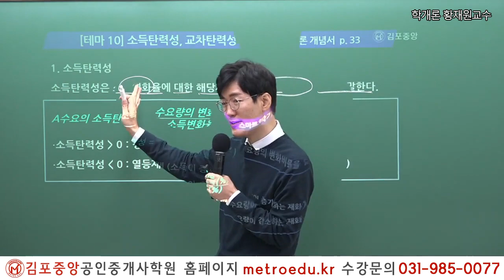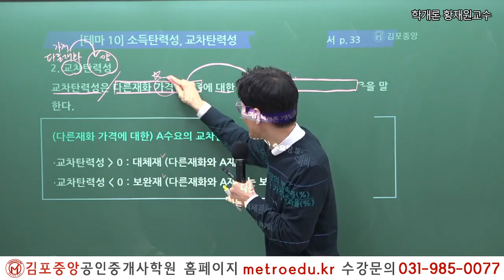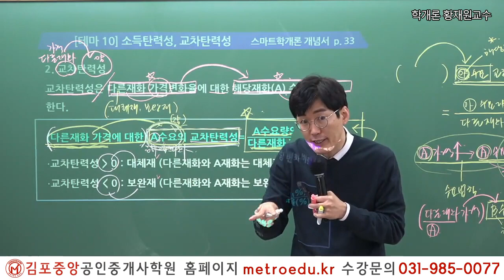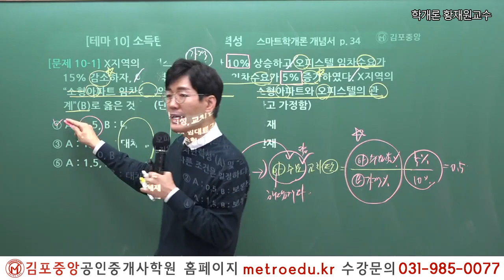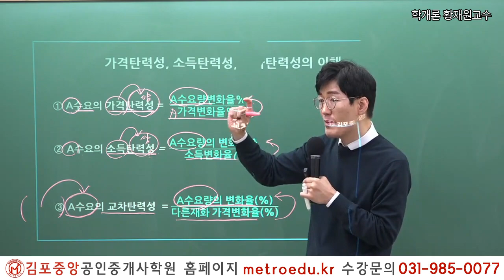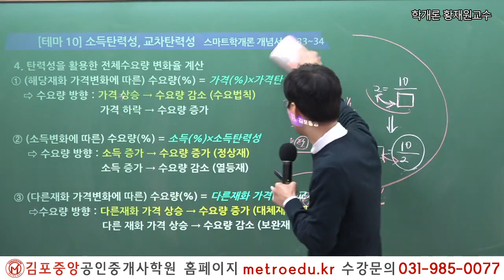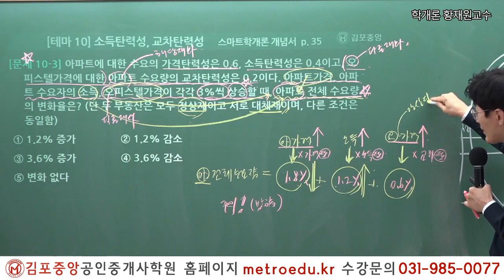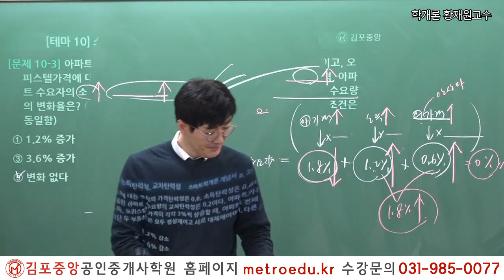[공인중개사학원 김포중앙] 제34회시험 이렇게 준비하세요! 부동산학개론 황재원교수님 "소득탄력성, 교차탄력성"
황재원 교수님의 다른 강의가 궁금하다면?!